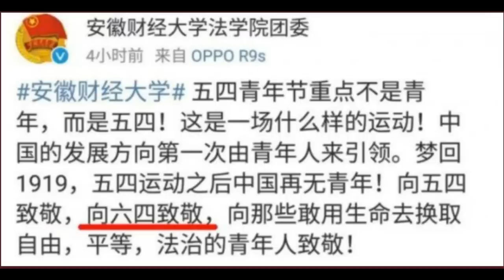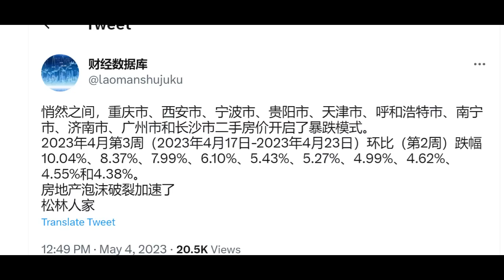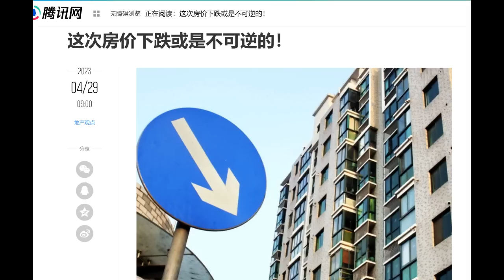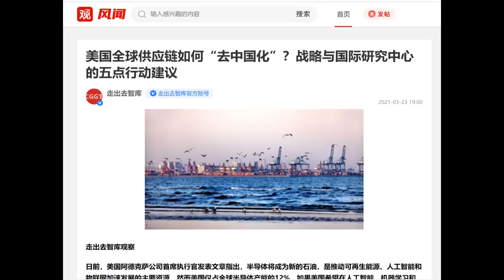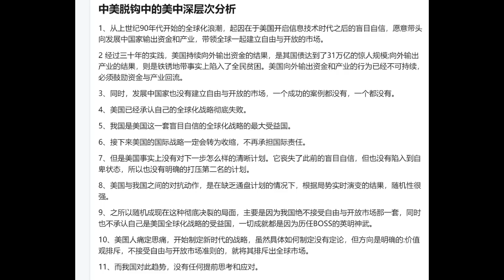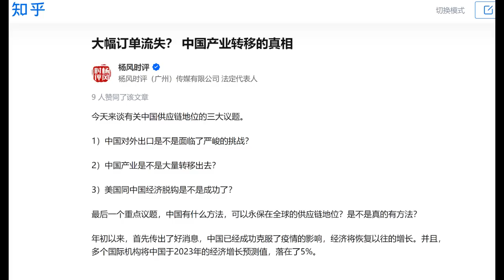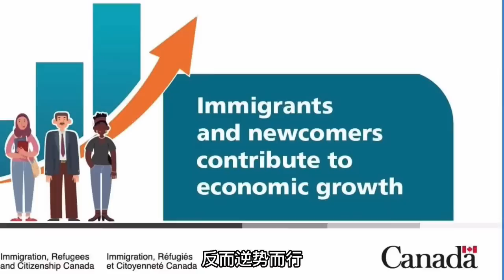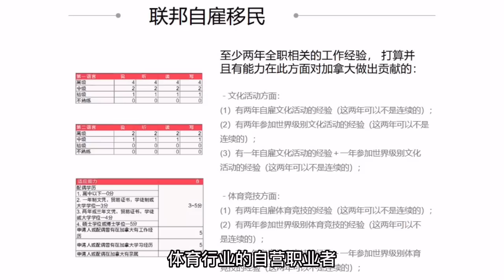两周跌去10%？楼市泡沫加速破灭！全球去中国化达成共识！大学团委发文悼念六四！(20230417第1035期)